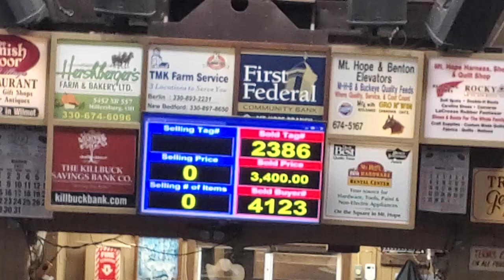Selling buggy horses at auction.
Last day if hirse sale week